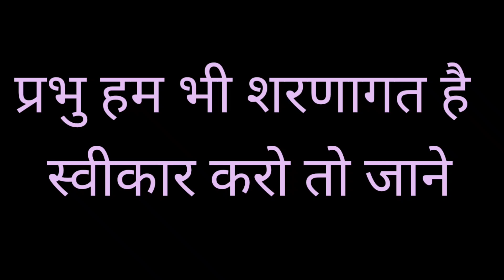Ram bhajan ! Parbhu Ham bhi sharanagat hai.. प्रभु हम भी शरणागत है भजन..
बहुत ही सुंदर भजन प्रस्तुति.

प्रभु हम भी शरणागत है स्वीकार करो तो जाने..!!
गंगा आरती त्रिवेणी घाट ऋषिकेश उत्तराखंड !!

lead singer- Shri Vijendra Varma ji

chorus- Aashish panuly

tabla player- hirdesh kumar

Octopad- Sonu bhai ji